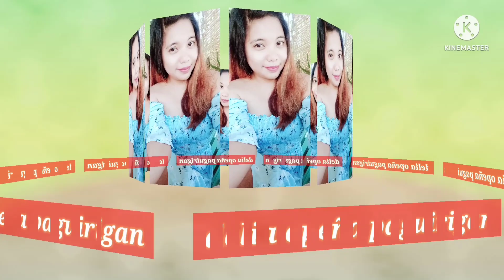super alalay c kuya dave sa knyang lola inda..